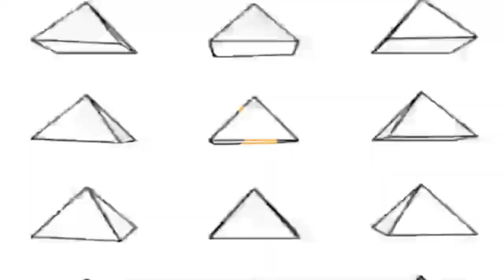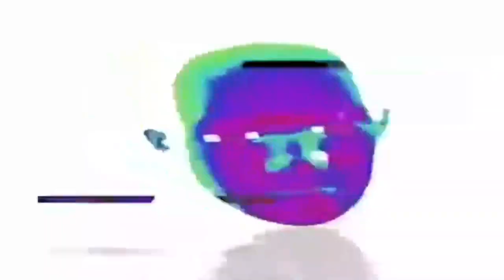EL Fuego - Inferno (Official music video)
Inferno is a powerfull Psytrance/Psy Big room track for people who wants to shake every dance floor🔥

When it port you to the adfly click in right top corner SKIP AD and click at next page ALLOW (It´s not a virus!!!) and then it port you to the Mediafire download link. Enjoy! :)

Links doesn't work?

✨🔥SEE YA🔥✨